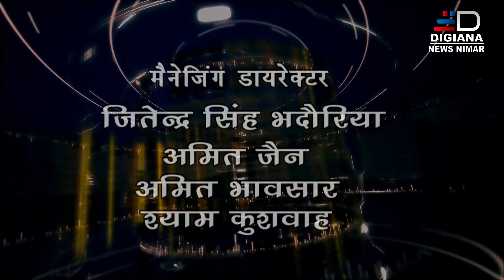DIGIANA NEWS NIMAR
भीकनगांव में चांदी चोरी के आरोप में दो  गिरफ्तार।